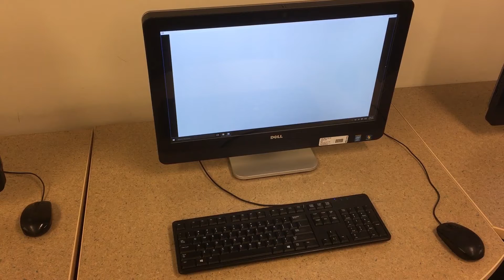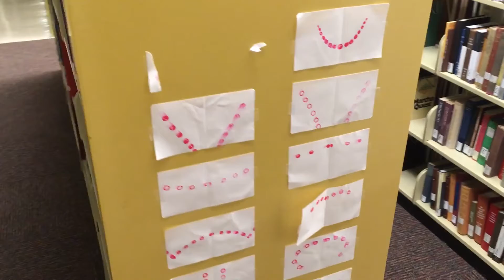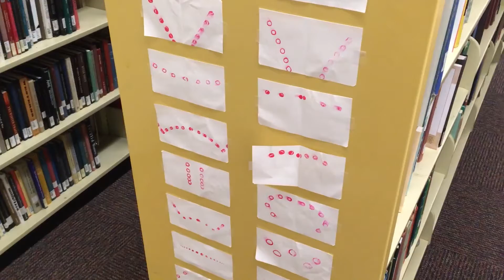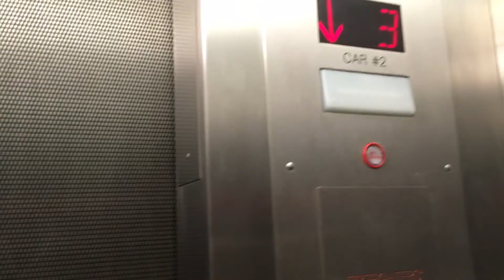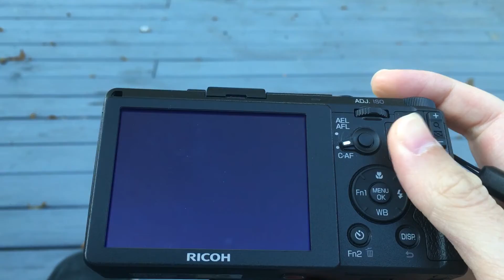Silent Study Bounce